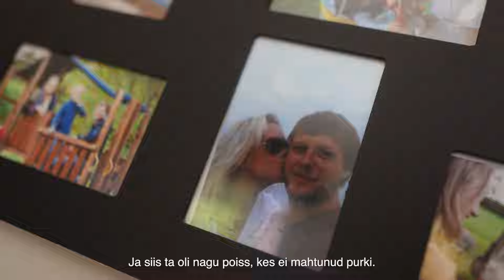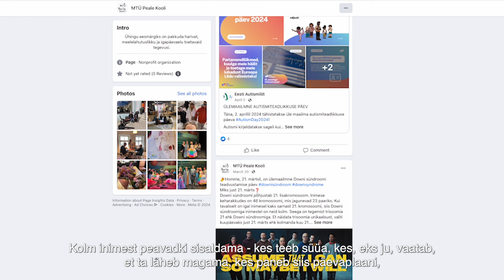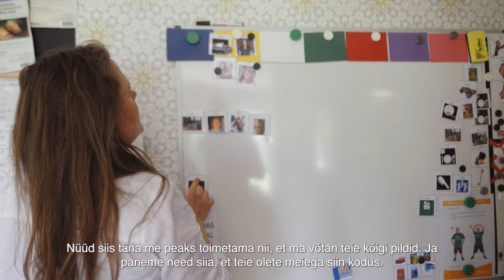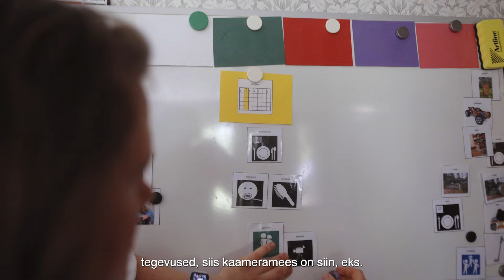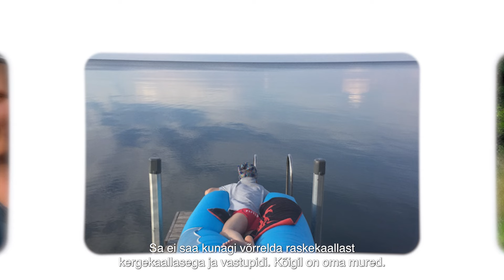Omastehooldusest. Hendriku, Silvia ja Tarmo lugu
Eesti Puuetega Inimeste Koja video: Omastehooldusest. Hendriku, Silvia ja Tarmo lugu
Milline on elu 18- aastase autismidiagnoosiga Hendrikuga, kes ei kõnele ning kelle mõtted ja vajadused on arusaadavad peamiselt ema Silvia ning isa Tarmo jaoks?

Video on varustatud eestikeelsete subtiitritega.

Intervjueerib Kadi Jaanisoo
Head vaatamist!

Omastehooldaja infopunkti loomist rahastatakse koostöös Sotsiaalministeeriumiga Euroopa Sotsiaalfondi toetuse andmise tingimuste “Pikaajalise hoolduse kättesaadavuse ja kvaliteedi parandamine” raames.